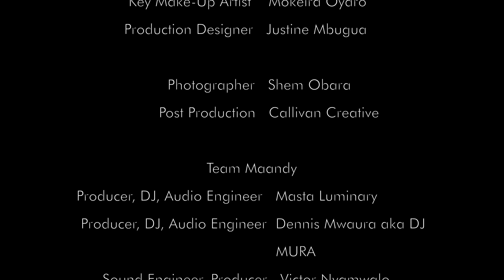perFORM Music Incubator Presents: Maandy "kabaya"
Maandy takes you on a journey as she reflects on who she is, who she was and who she aspires to be as she grows and hones her craft as a creative trailblazing what is the now buzzing Kenyan Music Industry. Serving different sumptuous flavors from Trap, UK Drill, Dancehall, and Gengetone, the song selections feature both current viral tracks Shash na Lipgloss and LIKE A BOSS, which was way ahead of its time when released.

The LIVE showcase features both released and unreleased tracks to help paint a picture of the everyday Kenyan young adult navigating everyday adult life, through Maandy’s own eyes.

This performance is part of a series of showcase by artists and DJs who are part of the perFORM music incubator. PerFORM is an organization that focuses on artistic development of individuals and groups in the music industry by enabling them to Filter, Order, Refine and Master the business as well as the skills required to build a sustainable music career. The project is a partnership between the JENGA CCI of the Goethe-Institut and Muthoni Music Entertainment.

Follow perFORM Music Incubator